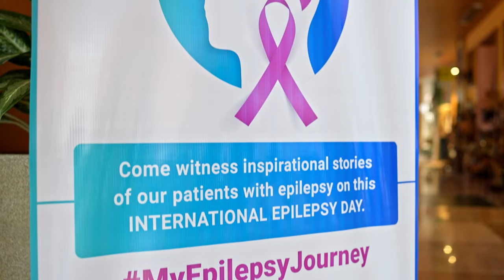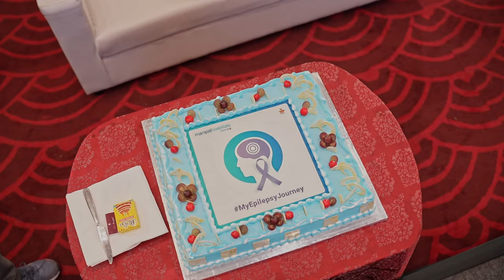Break Free from Seizures - World Epilepsy Day | Manipal Hospital Millers Road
On the occasion of World Epilepsy Day, Manipal Hospital Millers Road, conducted the ‘Break Free from Seizures’ event. Honourable guests, Mr. Dilip Jose, Managing Director and CEO at Manipal Hospitals, Mr. Ravikanthe Gowda BR, IGP central range Bangalore, Mr. Venkat K Narayana - the CEO of Prestige group, graced the event alongside a team of distinguished neurologists. The event brought together 30 epilepsy patients who showcased their talents, shared personal stories, and engaged with specialists. In addition to the live event, 21 individuals from various locations shared written accounts of their struggles with the neurological disorder.

Here are some glimpses of the event, which aimed to spread awareness about epilepsy and emphasize the importance of support and understanding for those affected.